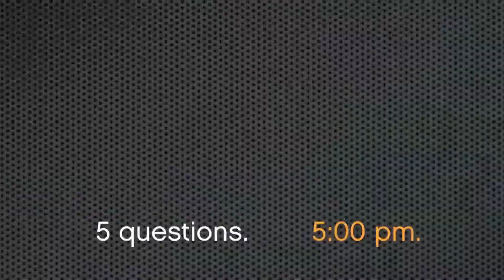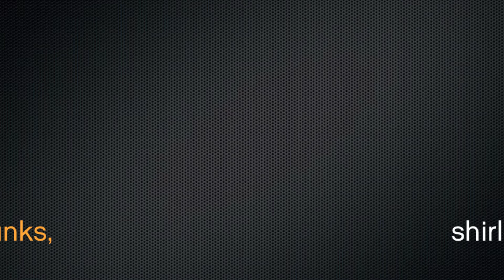5 PM/5 Questions with the Customer Support Team at alpscontrols.com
We ask a few more than five questions in today's special edition of 5 PM/5 Questions in which we interview the entire Customer Support team at alpscontrols.com. In this video you'll learn which of our service reps occasionally gets mistaken for Captain America; why we think providing product and technical support is so important to our customers; AND as an added bonus you'll hear the tale of Chipzilla.

alpscontrols.com is the world's largest online marketplace for HVAC and building automation control parts and peripherals from over 120 of the industry's most well known and respected manufacturers.